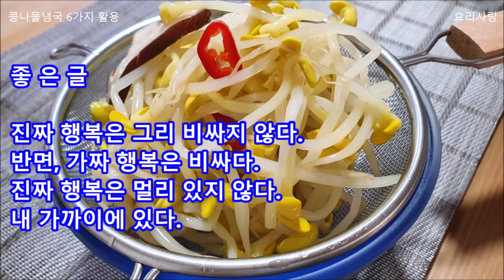콩나물냉국으로 6가지 방법 시원 아삭 맛있게 여름나자 콩나물냉국 꿀팁 콩나물무침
콩나물냉국 6가지 방법
콩나물무침
시원 아삭 맛있게 여름나자
콩나물냉국 꿀팁

ㆍ콩나물냉국 00:24
ㆍ비빔밥 콩나물 02:57
ㆍ쫄면 만들기 03:36
ㆍ냉국수만들기 04:31
ㆍ물냉면 만들기 05:20
ㆍ콩나물무침 06:01
ㆍ좋은글 06:48

🍳콩나물냉국 재료
콩나물 1.5kg  다시마 2장
표고버섯 6개
소금 40ml  설탕120ml
식초 100ml
얼음 청홍고추
다진마늘1스푼
깻가루1스푼
(짠맛 단맛 신맛은 취향에 맞추어 가감하세요
간이 살짜기 강해야 오래 보관됨)

🍳비빔밥 재료
밥 콩나물건더기 상추 오이
계란후라이 양념고추장
참기름 깻가루

🍳쫄면만들기 재료
쫄면사리 콩나물건더기
상추 양배추 오이채
삶은계란 양념고추장
참기름 깻가루

🍳냉국수만들기
국수사리 콩나물국물
오이채 김치 김가루 토마토

🍳물냉면만들기
겨자조금(취향껏)
냉면사리 콩나물국물
오이채 토마토

🍳콩나물무침
고춧가루 (선택)
다진마늘 깻가루 참기름